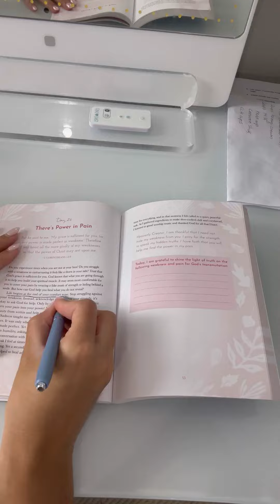Monday Morning as a single mom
Happy Monday 🤍🤍🤍